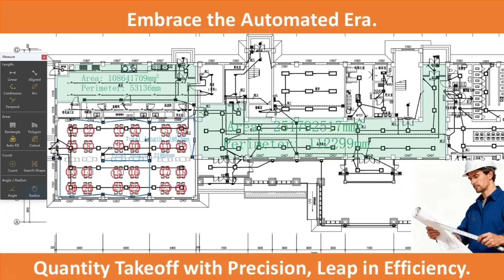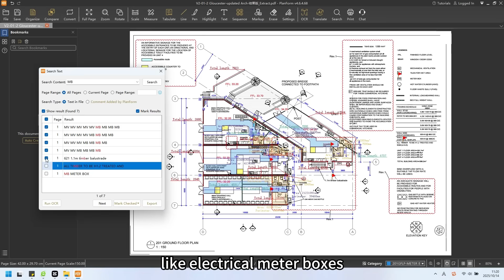Organized Takeoffs, Precision Measurements: A Game-Changing Solution for QS.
As a Quantity Surveyor (QS), how can we quickly generate accurate Bills of Quantities? Traditional methods require manual tracing, measuring, recording, and consolidating data into spreadsheets-a process that is both tedious and highly prone to errors. With PlanForm, these challenges are effortlessly resolved.

Before starting your measurements, create batch categories based on attributes like "Specification," "Material," or "Zone." All measurement and counting results will be automatically organized into these predefined categories.

Now, let’s begin measuring. Start by selecting the Preset Scale function to uniformly calibrate the drawing based on its designated scale.

Use the Continuous tool to quickly measure linear elements-for example, a 240mm wall. Results are displayed in real time and automatically logged under the category “201 ground floor plan-wall-240mm.”
Use the Auto fill tool to measure irregularly shaped areas, such as an accessible route, to instantly obtain accurate perimeter and area values. These are automatically recorded under “201 ground floor plan-Accessible Route.”
Use the Search function to quickly count specific equipment-like electrical meter boxes-and instantly get the total number for the entire floor. All results are automatically categorized under “201 ground floor plan-Meter Box.”

Once all measurements are completed, export all data to Excel with a single click.

PlanForm empowers every Quantity Surveyor. Try it now-and drive your project’s success with precision and efficiency.